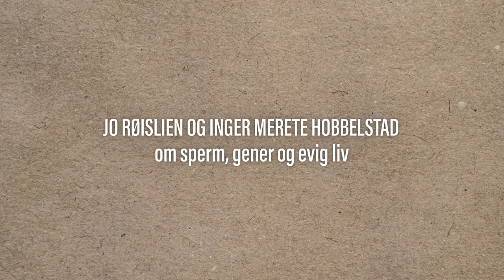Digitalt bokbad | Jo Røislien og Inger Merete Hobbelstad om sperm, gener og evig liv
Bli med på en reise inn i livsvitenskapen – med spermcellen som guide!
Hvorfor har sex blitt den mest populære forplantningsformen på planeten? Kan et dyr bli utryddet to ganger?

Og hvordan er det i det hele tatt mulig å lage museunger med to biologiske mødre, og ingen far? Er hele mannen snart overflødig?
Professor og forfatter Jo Røislien bokbades av journalist Inger Merete Hobbelstad om sin nye bok, Livsviktig.